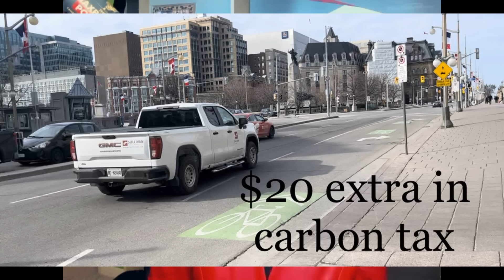NEW ALBERTA CARBON TAX? NDP needs to be clear!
Leadership candidates in the NDP need to be CLEAR about an Alberta Carbon Tax.

Would they create a provincial carbon tax in Alberta?

Taxpayers need to know!